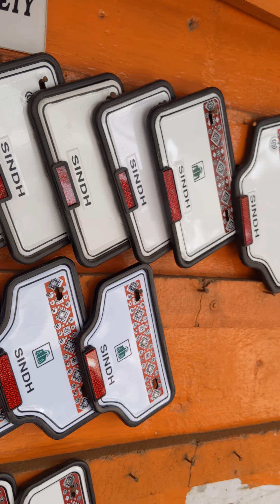fancy number plates band